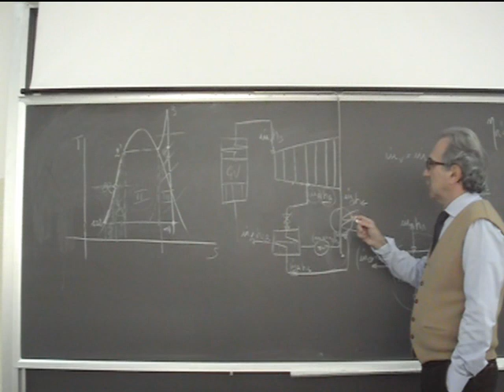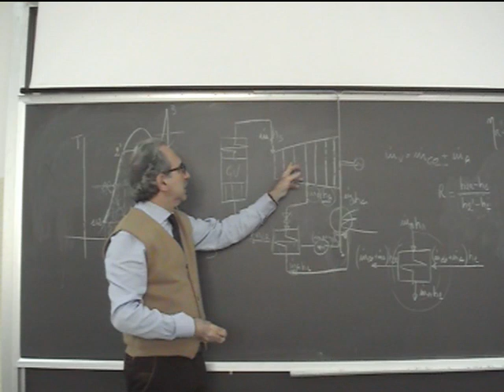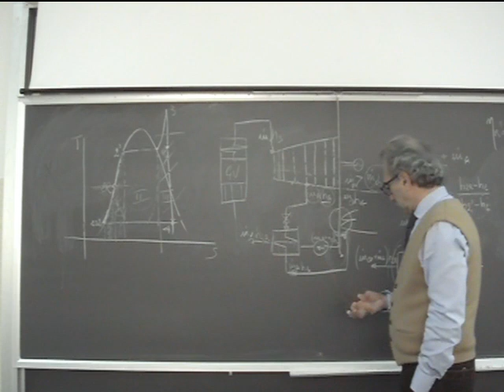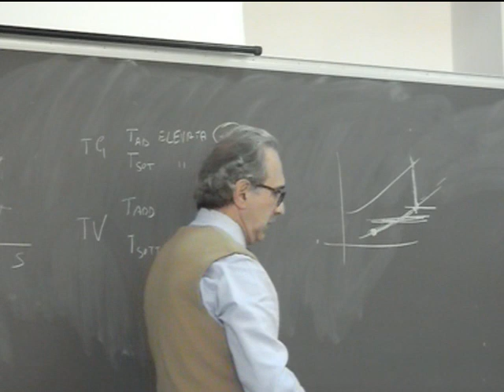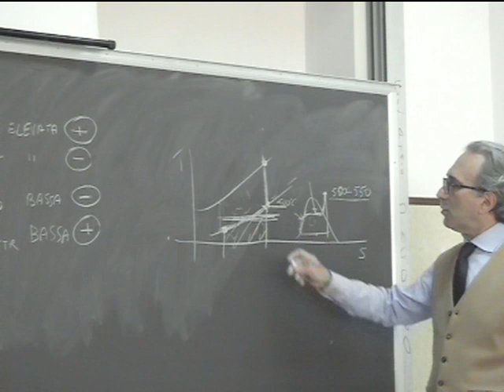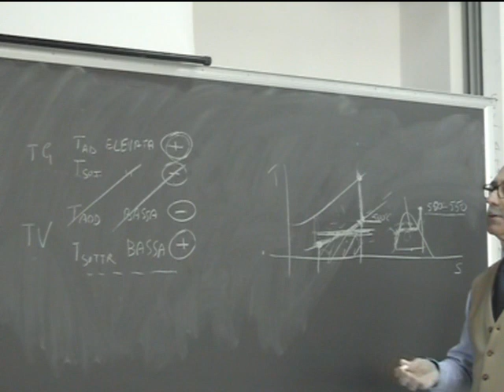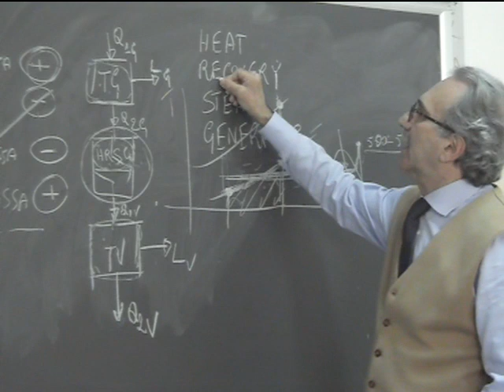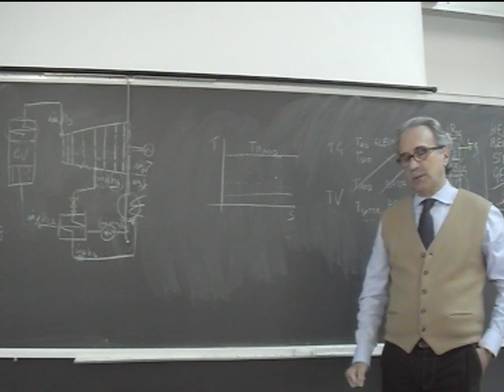Lezione 15b Macchine e sistemi energetici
Rigenerazione termica. Introduzione ai cicli combinati